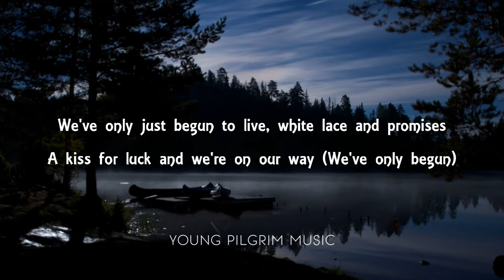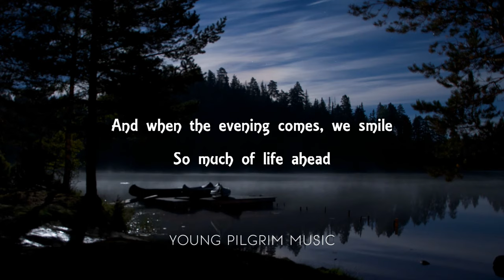Carpenters - We've Only Just Begun (Lyrics)